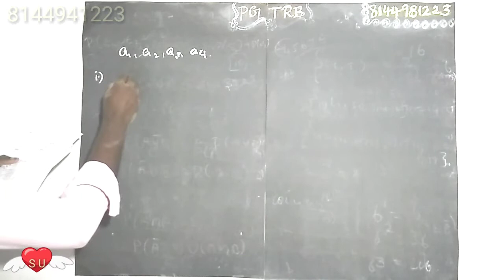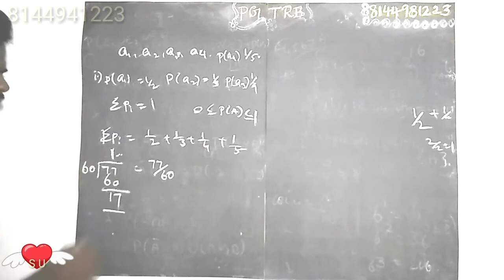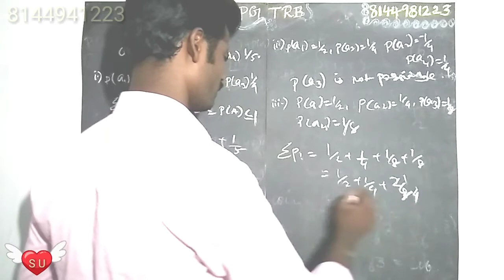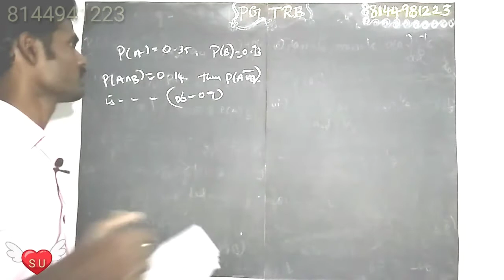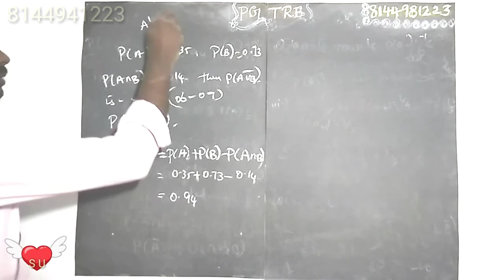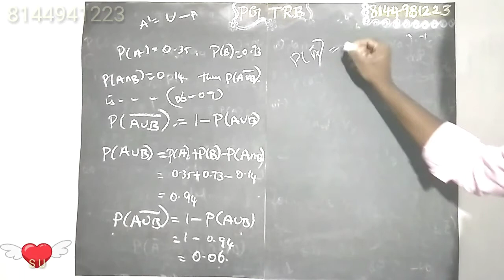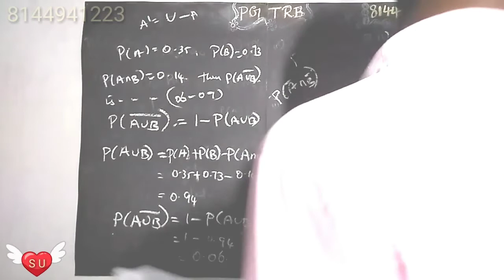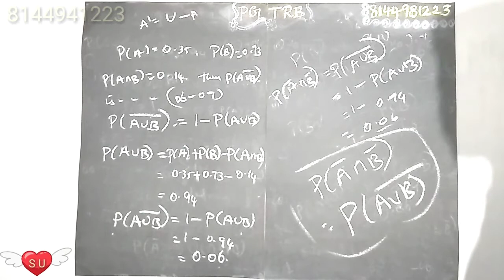Pgtrb maths probability part-2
Model sums